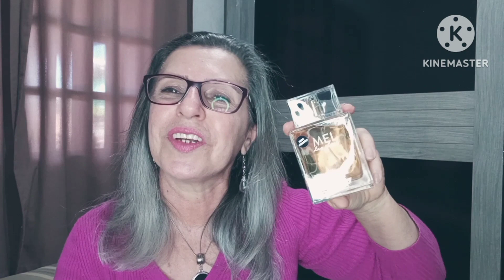"USADOS DA SEMANA" | Nosso Bate Papo Perfumado de Domingo | Diquinhas Rápida de Cada Fragrância! 💞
Espero que sim! Sejam todos bem vindos!
Gratidão por assistir...! 👍🏻💬📤
Bjssss

Para ter CUPOM e CASHBACK em suas compras online e loja física, cadastre-se no MÉLIUZ e CUPONOMIA e receba $5,00 na sua conta App para resgate futuro.
Baixe o App e comece a economizar em suas compras!